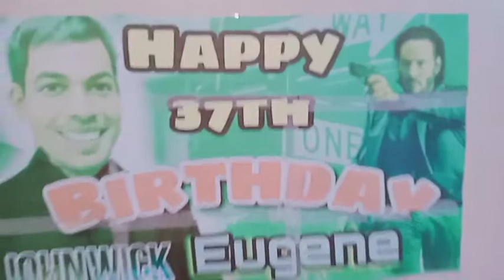EUGENE'S 37TH BIRTHDAY ⚪ ROAD TO 40LICIOUS 😁